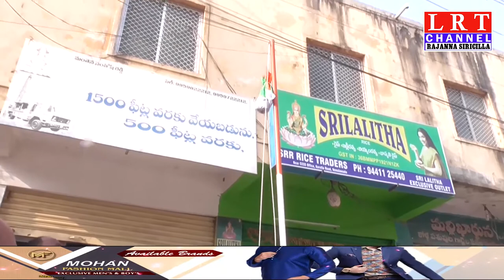26.01.2021 LRT NEWS BULLETIN RAJANNA SIRICILLA